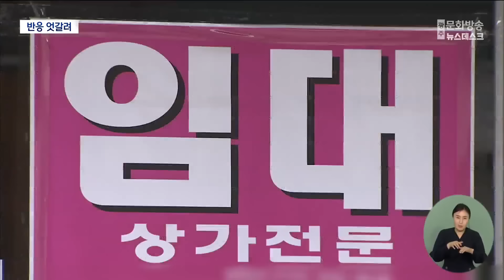백운광장 지나가는 푸른길 브릿지‥반응 엇갈려 (2024.01.17/뉴스데스크/광주MBC)